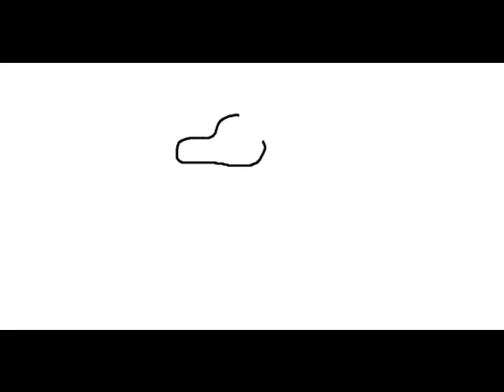How to Draw Lovell & Seme'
me and Wolfy's characters